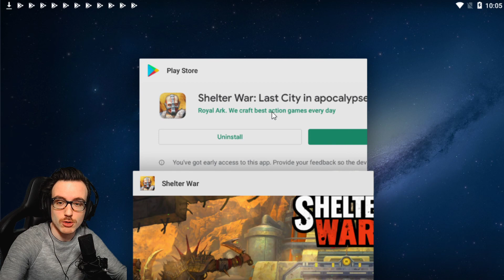DECOUVERTE SHELTER WAR EN ACCES ANTICIPES IOS ANDROID GAMEPLAY